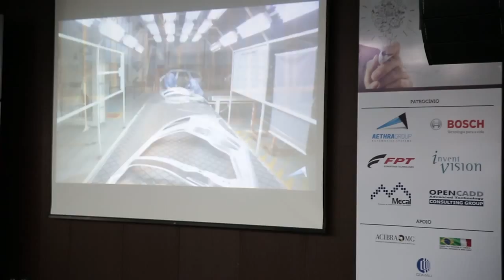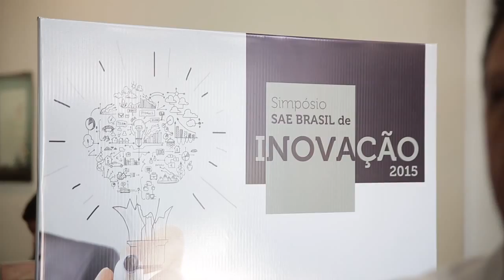Inovação aberta como alternativa para atender demandas do mercado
Inovação aberta como alternativa para atender as demandas rápidas do mercado, em especial no setor automotivo

Data: 03/09/2015
Participantes: Sérgio de Morais (pró-reitor de Pesquisa da Puc-Minas), Ugo Delfino (diretor da Sae Brasil – MG), Antônio Otávio Fernandes (professor de Ciências da Computação da UFMG) e Carlos Visconti (gerente de Inovação da CNH).
Assunto: Inovação aberta
Tipo: Informativo
Localização: Belo Horizonte/MG